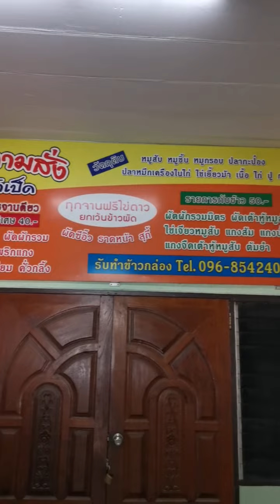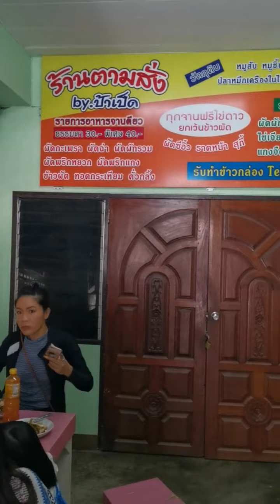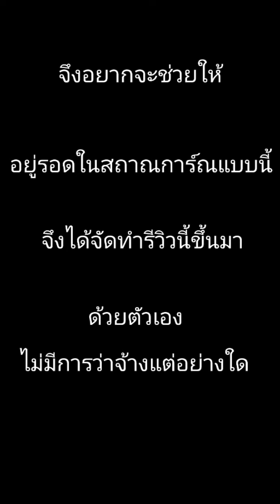รีวิวร้านอาหารตามสั่งbyป้าเป็ด เริ่มต้น 30 แถมไข่ดาวทุกจาน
ตลอดช่วงปิดโควิดที่ผ่านมาผมและครอบครัวได้ไปอยู่กันที่หัวหิน และได้ลองร้านอาหารหลายๆร้าน และน่าประทับใจหลายๆร้าน แต่ที่ประทับใจที่สุดจนต้องนำมารีวิวคือ ร้านอาหารตามสั่ง by ป้าเป็ด ร้านนี้มีจุดเด่นที่ อาหารอร่อย ราคาไม่แพง และแถมไข่ดาวทุกจานด้วย แต่สิ่งที่ผมชอบสุดเลยคือแนวคิดของเจ้าของร้าน แกมีแนวคิดดี ไม่เอาเปรียบผู้บริโภค ถ้าเพื่อนๆได้ดูวีดีโอจนจบจะเห็นหลายๆครั้งเลย ที่เจ้าของร้านพูดคุยกับลูกค้า หรือตอนที่พูดกับผม และจะสัมผัสได้ถึงอะไรบางอย่างครับ ซึ่งบอกก่อนเลยว่า ไม่มีการเตียมมาก่อนแต่อย่างใดครับ